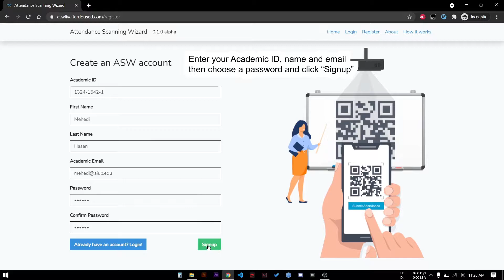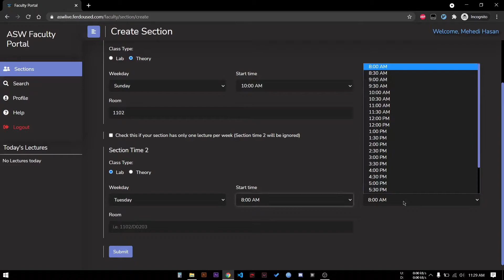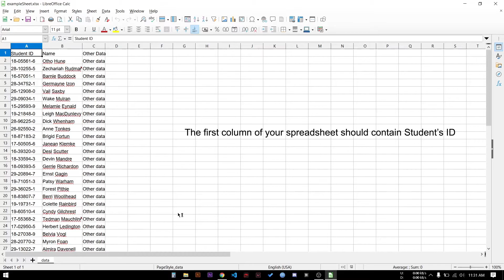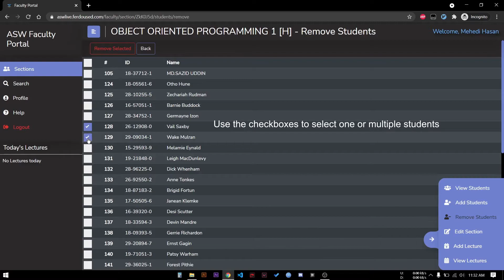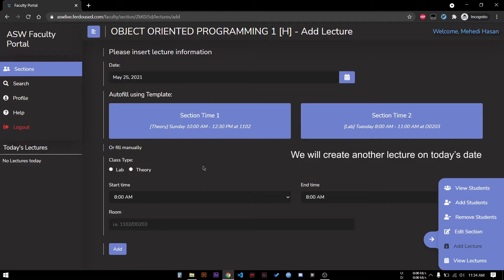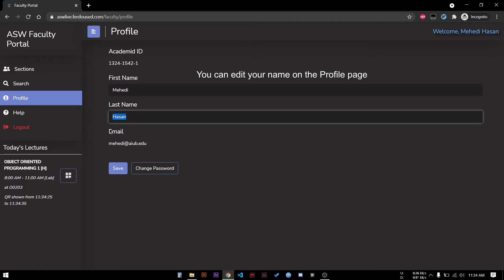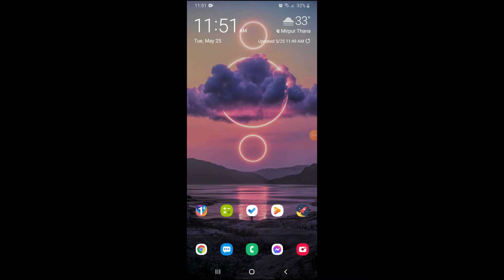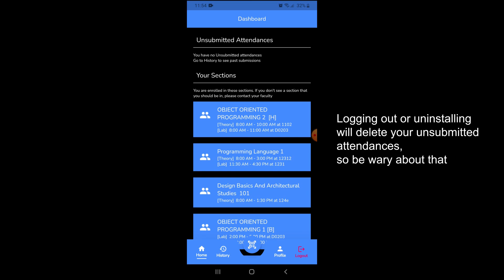Attendance Scanning Wizard Tutorial FACULTY AND STUDENT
This is a tutorial video teaching how to use Attendance Scanning Wizard, an automatic attendance system, from both the Faculty's end and Student's end